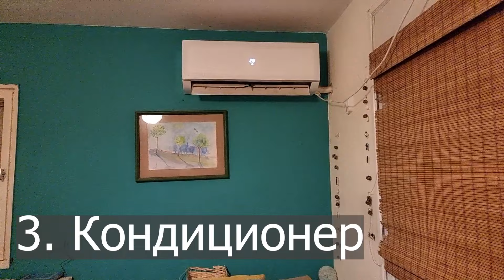Как евреи ВЫЖИВАЮТ ЗИМОЙ? ❄️ Лайфхаки без отопления в Израиле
В Израиле тоже бывает холодно. Способы согреться без центрального отопления в холодном доме на самом севере Израиля.

"Культурный код" — это канал о самостоятельных путешествиях по всему миру: русский взгляд на жизнь в разных странах, культурные особенности и обычаи людей, интересные факты и лайфхаки. Мы — это igroglaz и Shtukensia — пара довольных бурундуков!

Наш родной и любимый город - Москва. Немного поездили по России, но хотелось бы побольше! Игроглаз год жил в Париже, Франция. Мы два года прожили в Нидерландах, по месяцу - в Японии и Вьетнаме. Проездом и небольшими до месяца поездками отметились в таких странах как Германия, Испания, Бельгия, Швейцария, Турция, Чехия, Венгрия, Тайланд, Тунис, Мальта, Рига и проч. В планах: Греция, США, Англия, Италия, Перу.

В 2022 году мы приехали в Израиль и подробно рассказываем и показываем наш опыт репатриации, ведем репортажи с улиц Израиля, делимся опытом жизни новых репатриантов. Подсказки по поиску жилья, цены на продукты и аренду, изучение языка, культурные особенности современного Израиля.